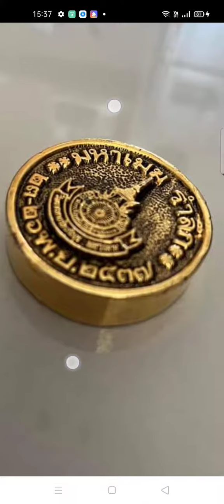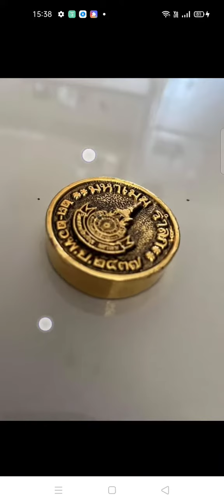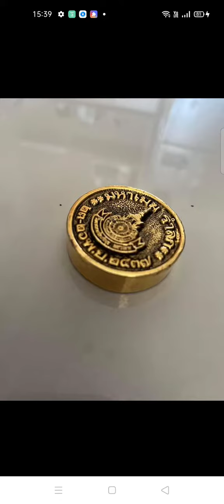เหรียญทองหายาก